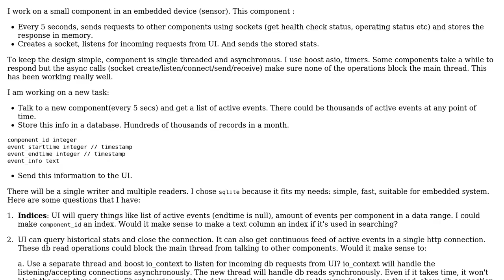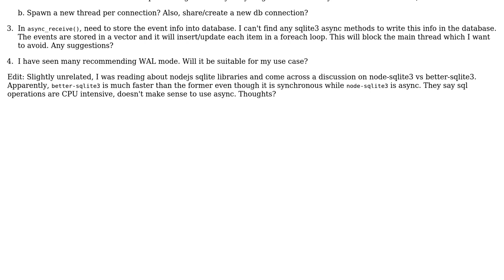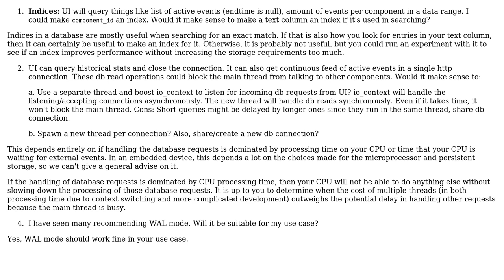Software Engineering: Designing a sqlite component in C++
With thanks & praise to God, and with thanks to the many people who have made this project possible! | Content (except music & images) licensed under CC BY-SA | Music | Images & others | With thanks to user psy user Bart van Ingen Schenau and the Stack Exchange Network Trademarks are property of their respective owners. You are responsible for your own actions.